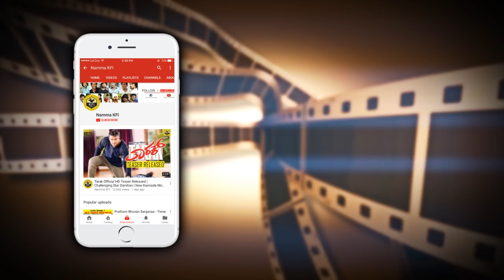ಮದುವೆಗೂ ಸೆಕ್ಸ್ ಗೂ ನಿಜವಾದ ಕನೆಕ್ಷನ್ ಏನು..? | Sruthi Hariharan Speech | Actress Shruthi Hariharan News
Actress Shruthi Hariharan Latest News